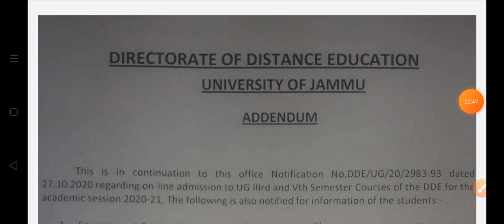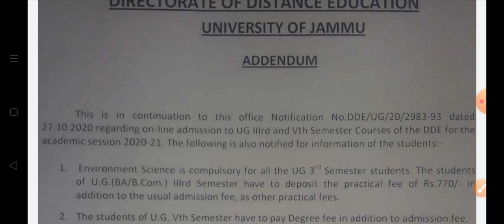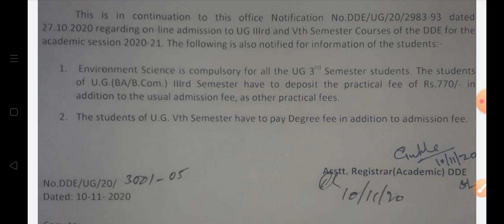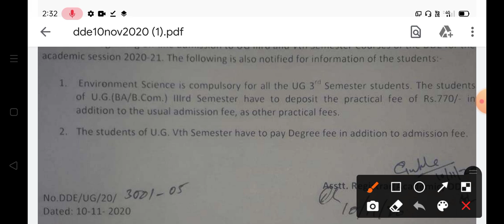University of Jammu Distance education UG 3rd and 5th semester admission update